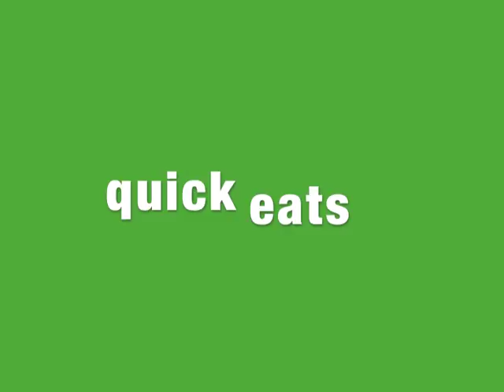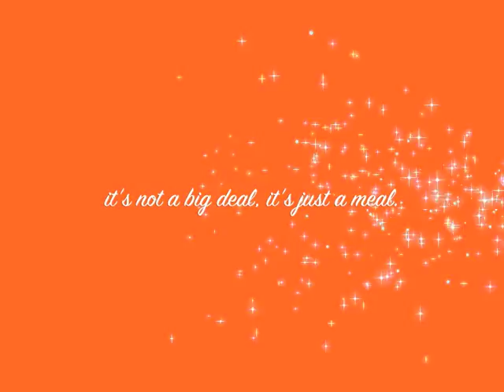Christo's Bistro: The Big Pancake Flip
First installment of Christo's Bistro! In this fun kick-off episode I attempt to flip a ginormous pancake and hope all goes well! There's pancakes (obviously), food tossing, and ridiculous commentary to boot! Enjoy.